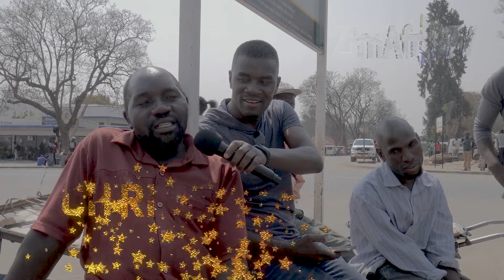Zimbabwe Street Quiz Harare Christmas Edition Episode 9 - Who is not the President of Zimbabwe?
Another exciting episode from ZimAfro TV, we are in the streets of  Harare talking to people asking them question, quiz and so on and the name of the show is Harare Street Quiz.
Watch hilarious and rib cracking video clip from Zimbabwe, Street Quiz to test your knowledge.
Street Quiz  - Who's not  the President of Zimbabwe?
Enjoy these funny answers and questions on ZimAfro Tv.

Item ID:                         CW6ANBJ
Author Username:                 lucafrancini
Licensee:                        DAVIES ZIHANZU
Registered Project Name:         harare street quiz christmas edition
License Date:                    December 12th, 2019